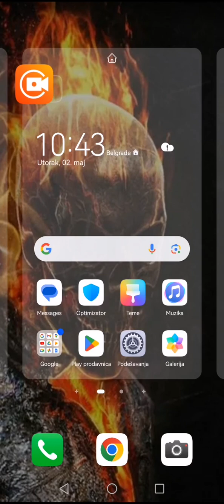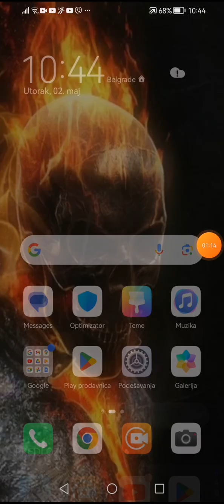02. maj 2023.